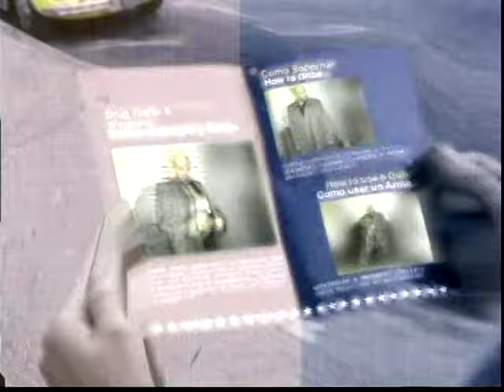Desorden Público ft Neville Staple - Black Market Man (Video Oficial)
Video oficial del grupo ska Desorden Público - "Black Market Man" ft Neville Staple

Letra:

No hesitation
For exploiting pleasures
Black market man, (mercado negro)
Could be your gravedigger
Only no one knows, (nadie lo sabe)
Who’s behind that man, (quién está detrás)
Selling bad bad stuff
All those weapons and souls

Babylon, babylon, babylon, babylon man
Wicked, wicked, wicked, wicked man
He’s just the black, black market man (x 2)

Do you want that forbidden fruit?
Find your own black market man mercado negro
Waiting for you
He wants more (más)
Power, (poder)
He’s got to be the one
Big golden smile
Fat but not funny, he wants your money
He has a big big gun.